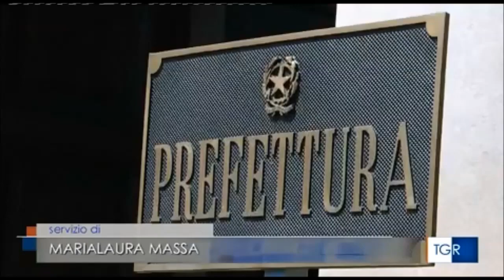Napoli. Emergenza criminalità, il prefetto convoca d'urgenza il Comitato ordine e sicurezza pubblica